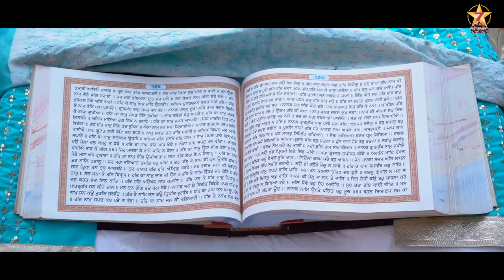SONAM weds ARPIT WEDDING highlights sevenstarstudioz #2023 (7star`z Photography 9779777077)